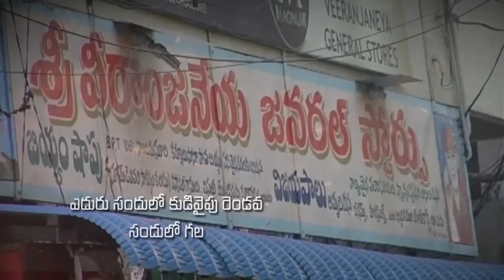Bro.Nicholas Raphael garu ||06-11-2019|| అంశం: విశ్వాసమును బట్టి కార్యమును చూస్తాము...